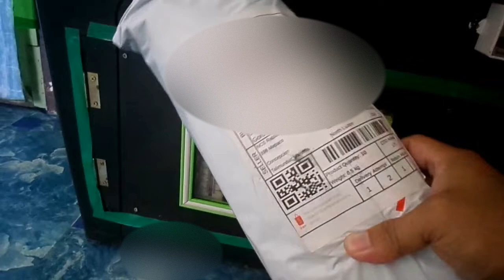DAY 6 SA PAG INCUBATE NG FERTILE EGG NG MGA ALAGANG RHODE ISLAND RED SA DIY MANUAL INCUBATOR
Update ko lang kayo guys sa ika anim na araw dito sa ating sinalang na itlog sa diy manual incubator. at bumili din ako ng pang tanim na mulburry at madre de agua para sa future alternative feeds natin sa mga rhode island red at black australorp natin sa aming farm.

what does a rhode island red chicken look like